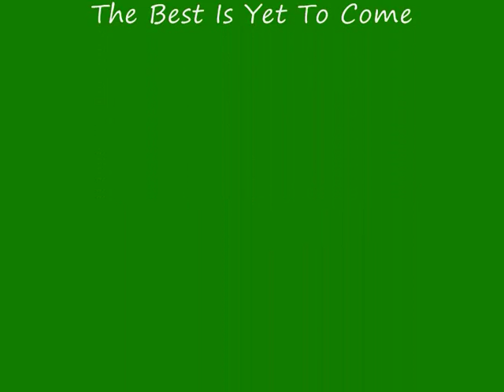Greymouth Marist R.F.C v Reefton, Rugby Park Greymouth, Sat 15th May 2010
Marist v Reefton
played at Rugby Park in Greymouth,
Sat 15th
May 2010.
Marist win 43-3.